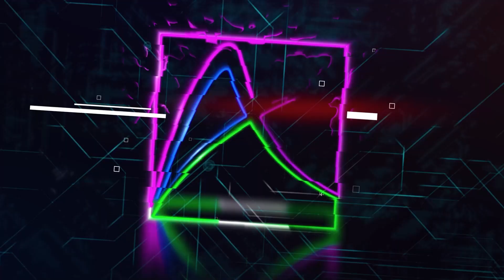AthensCon 2023 Special Guest Announcement: Sabine Rich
Sabine Rich a comic cover artist with her unique style and vibrant colors will be at AthensCon 2023.

Video edited by Vangelis Papaevaggeliou